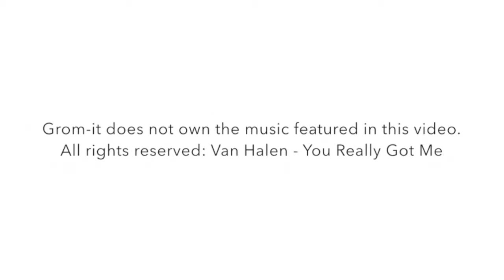How to Grom Your Surfboard: Creating Van Halen Board Art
This surfboard was inspired by Van Halen's guitar!

You don't need much to create this sick design.

Materials:
-Acrylic Artist's Paint
-Acrylic Clear Coat
-Painter's Tape
-Razor Blade

*Tip: Remember to make sure the recently sprayed paint is completely dry before placing tape on top of it!

Don't forget to protect your design with gloss acrylic clear coat.

Enter our Board Art Contest for a chance to win a custom shaped shortboard!!  We give away 3 boards a year!!